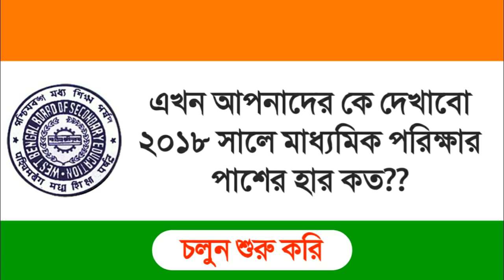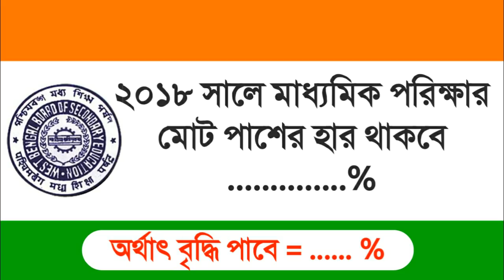Madhyamik Passed Rate 2018 | মাধ্যমিক পরিক্ষার পাসের হার কমছে না বাড়ছে দেখুন| WBBSE RESULT 2018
Madhyamik Pass Rate Passed 2018 | মাধ্যমিক পরিক্ষার পাশের হার কমছে না বাড়ছে দেখুন| WBBSE RESULT 2018.

এবারের মাধ্যমিক রেজাল্ট এর পাশের হার অনেকটাই বেড়েছে।